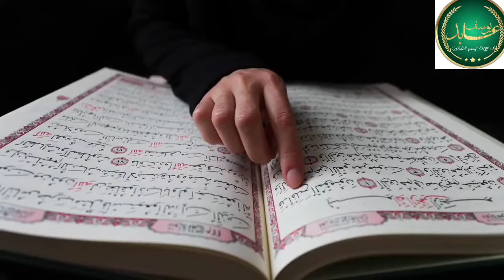Islamkis Gulabs Beyii suy bahar yiy na/Aabid Yousuf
Written by:Abdul Gani
Voice:Aabid Yousuf
Edited by:Murtaza Mushtaq
Cameraman:Murtaza Mushtaq

Edited on:Kinemaster
Video Recorded By:opencamera
Background Video Used:Free/No copyright
Background Videos From Pixabay Free

Also share my videos!